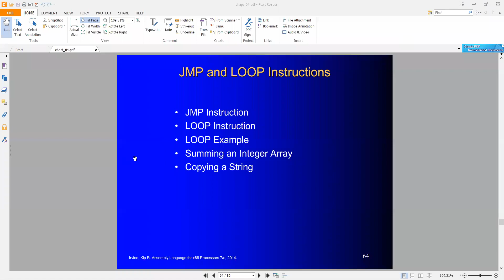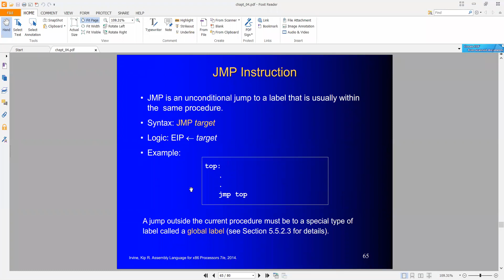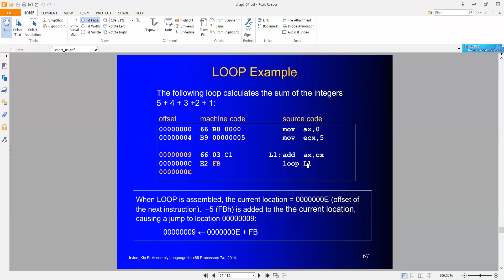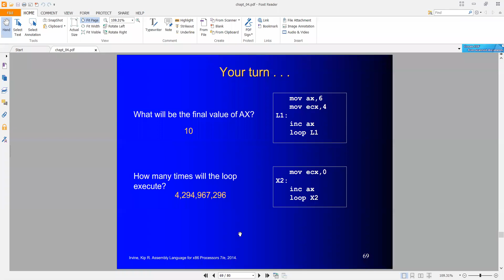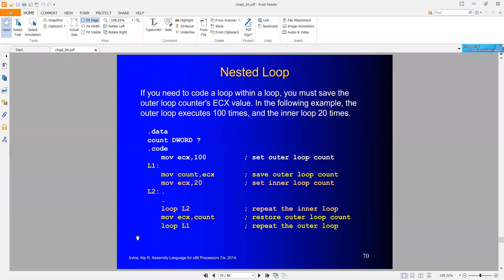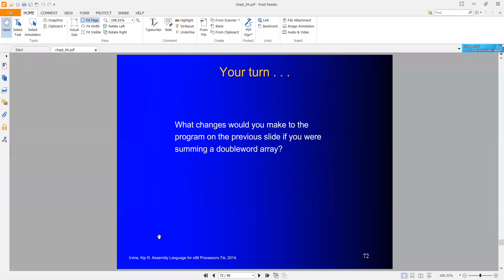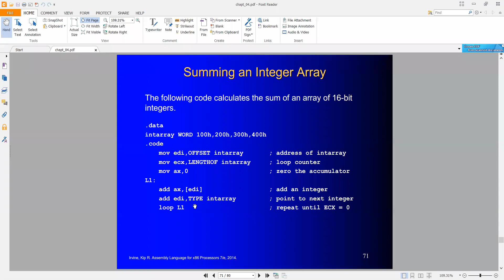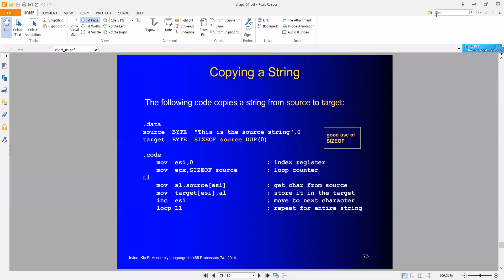Assembly Language | JMP and LOOP Instructions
This video will cover the JMP and LOOP instructions in Assembly Language (MASM) with some examples like calculating the sum of an array, copy a string to another.